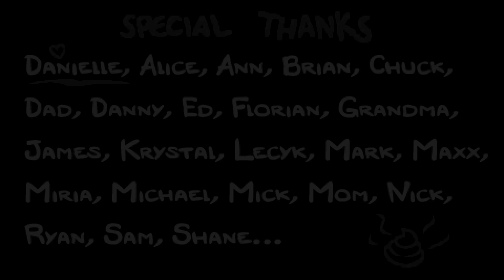[#012] Der Bruder des Todeslasers | The Binding of Isaac: Rebirth [60FPS]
» Seed: AHXK EM4A

Ein Roguelike von »Edmund McMillen« und »Nicalis Inc.«

Dir gefällt das Spiel? Dann unterstütze die Enwickler und bleib beim Original!